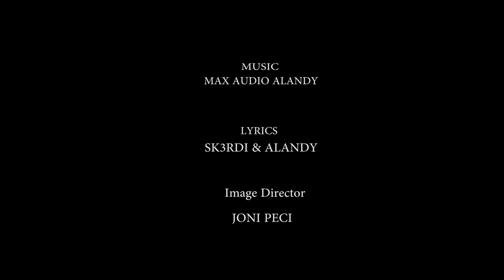Xhino ft Sk3rdi - Se s'bone (Official Video HD)